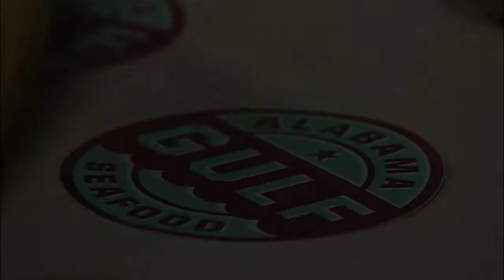Studio 10:seafood gumbo, lower alabama gumbo festival